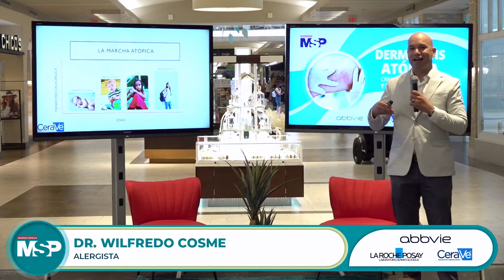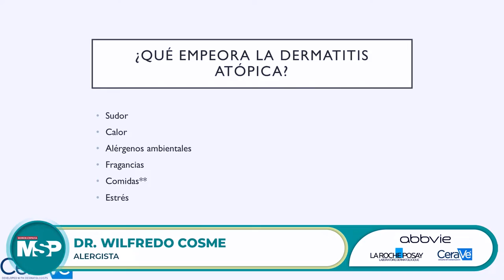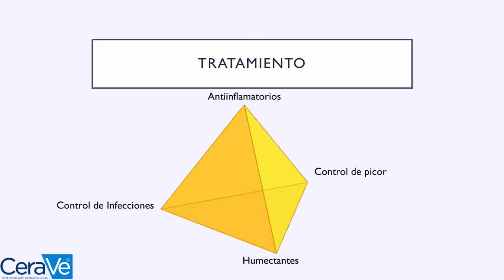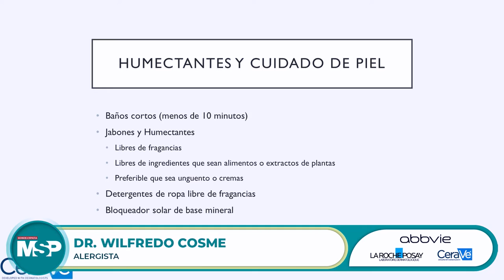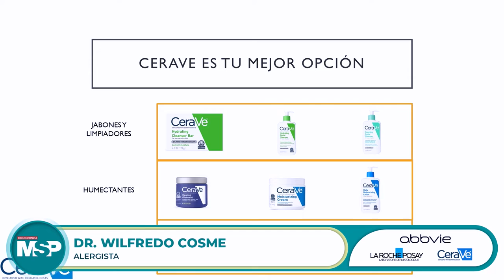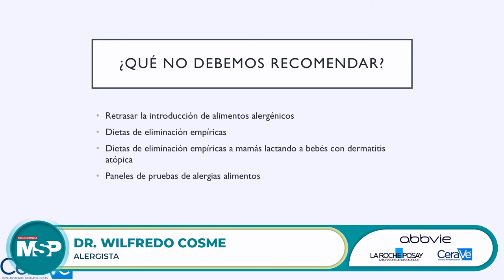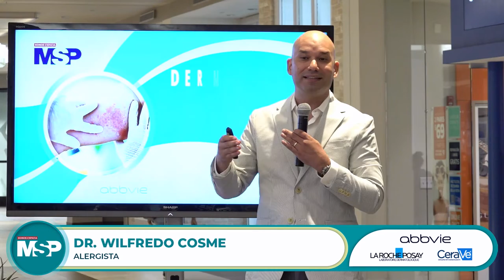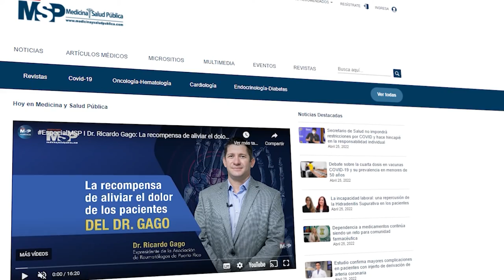MSPDermatología I Dermatitis Atópica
MSPDermatología I El alergista Alfredo Cosme, se une a este panel de especialistas, para explicar la DermatitisAtópica, una condición que aparece con mayor frecuencia en los primeros años de la niñez y es más probable que afecte a paciente con antecedentes familiares.

En el DíaMundialDeLaDermatitisAtópica tú eres nuestra prioridad. Conéctate y visita